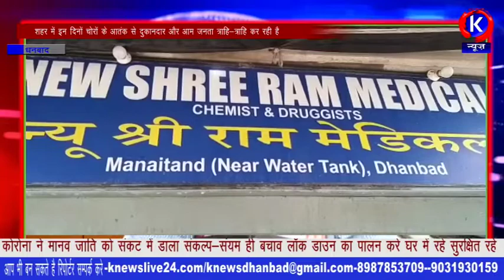शहर में इन दिनों चोरों के आतंक से दुकानदार और आम जनता त्राहि-त्राहि कर रही है